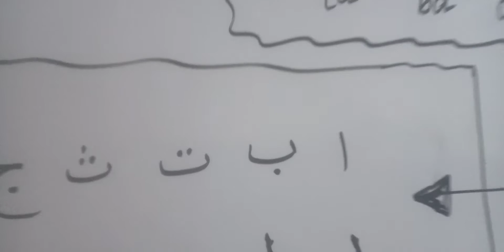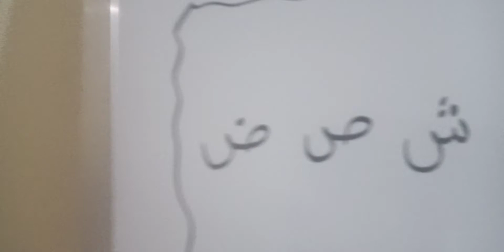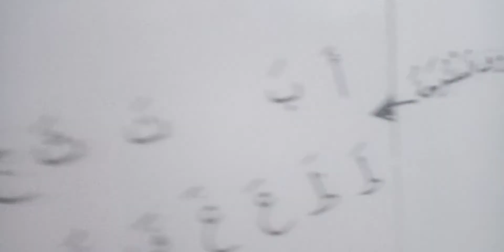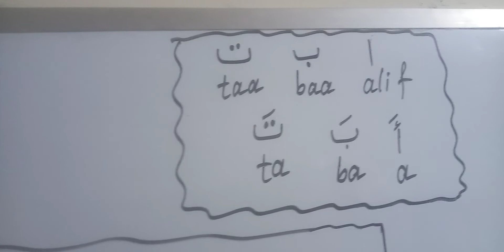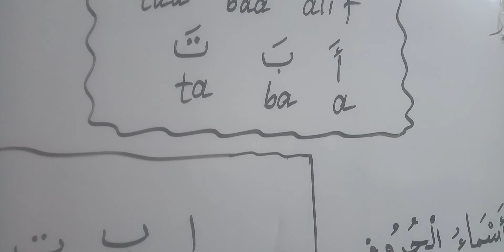kala duwanaanta magactada xarfaha carabiga iyo xarfaha kordhigga leh.